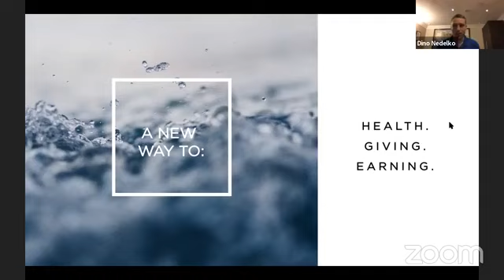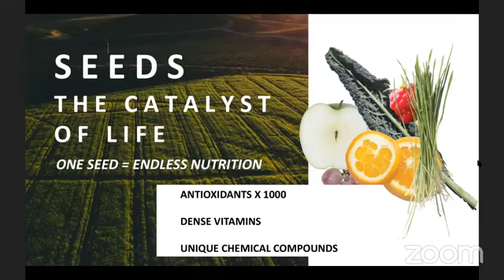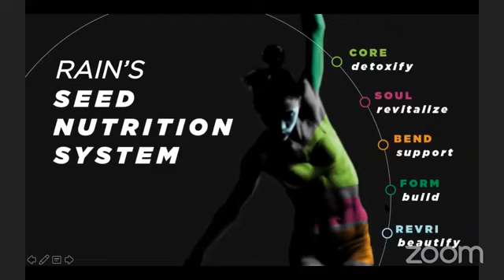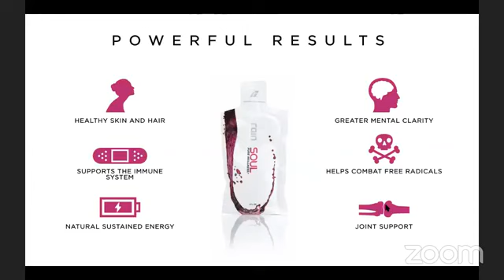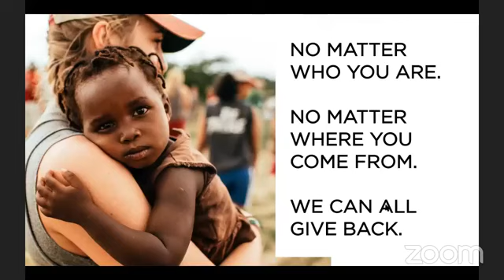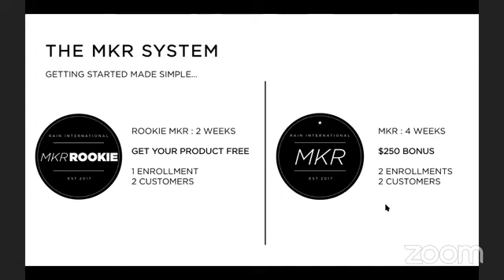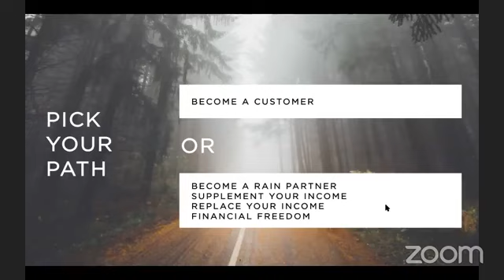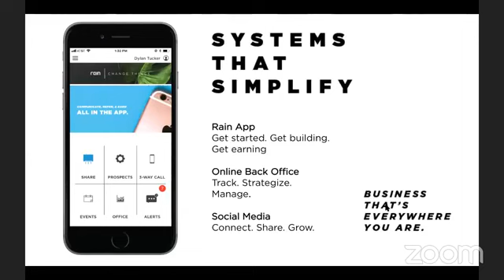Rain International Opportunity Meeting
What is Rain and how you can benefit from it?